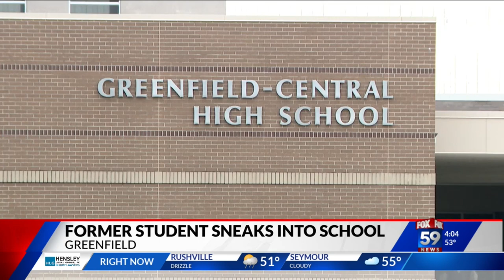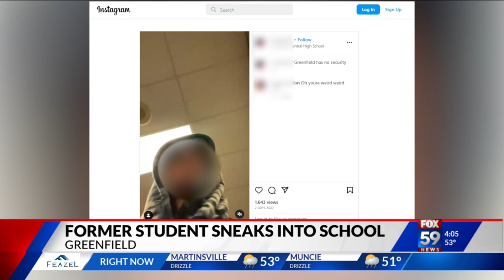Former student sneaks into school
Parents and students at Greenfield-Central High School have questions after a former student snuck into the building and broadcast the entire thing on her Instagram page. The caption of the video was 'greenfield has no security,' and after the student was caught roaming the halls by a School Resource Officer, She says to the camera, "I could have shot that school up."